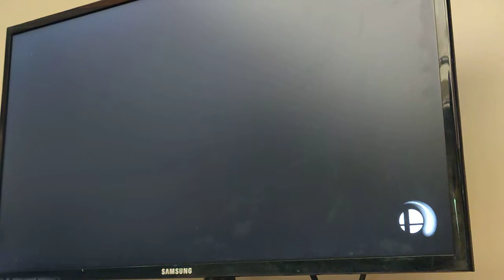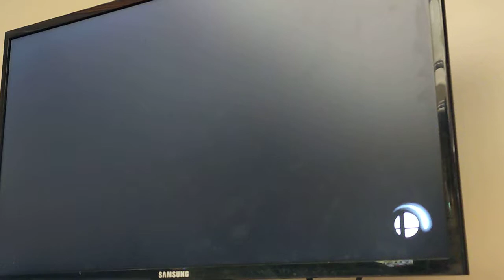Sniper (Pikachu) vs Canola (Greninja) - VORTEX Ladder